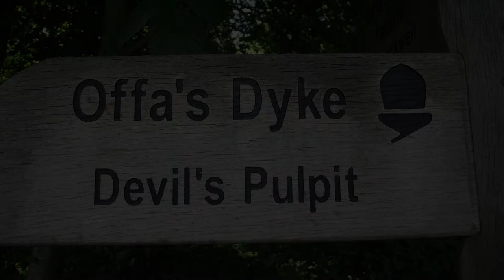Tintern Abbey & The Devil's Pulpit photo slideshow | Monmouthshire Wales